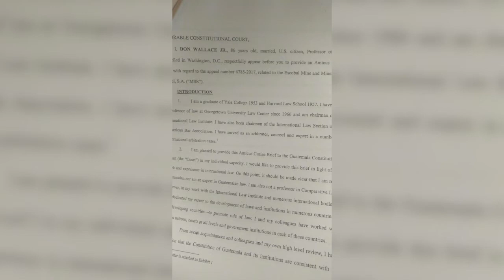Paro de operaciones de Minera podría ser interpretada como expropiación por el derecho internacional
Los abogados independientes Ignacio Gracioso y Juan Pablo Rodríguez, entregaron esta mañana a la Corte de Constitucionalidad un Amicus Curiae respecto al caso de Minera San Rafael, a nombre del Profesor Don Wallace Jr., quien Preside el Instituto de Derecho Internacional.

De acuerdo a declaración de los abogados es una iniciativa espontánea del Profesor y no responde a solicitud de ninguna institución, si no al interés legal del caso.

En el documento el Profesor Wallace se circunscribe a brindar su opinión en materia de derecho comercial internacional.

Entre los posibles panoramas, destaca el que de no reactivar las operaciones el Estado de Guatemala podría afrontar el pago de compensaciones, pues aunque no se trata de una expropiación per se, si puede interpretarse en derecho internacional como tal.

Minera San Rafael dijo no tener relación con el Profesor e indico que el Amicus Curiae que fue presentado no es a favor o en contra de la Minera, si no una opinión de derecho internacional.